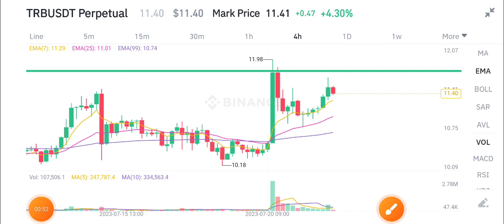TRB Coin Price Prediction! Tellor TRB Today News